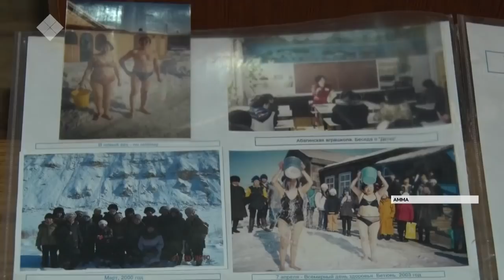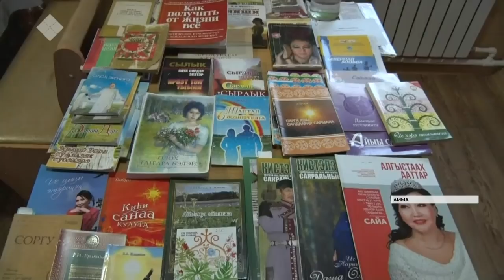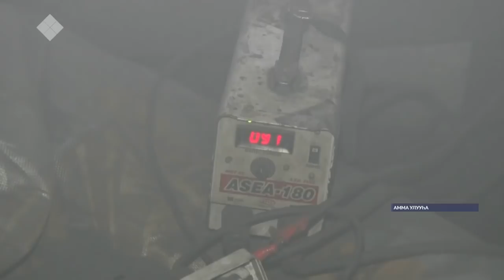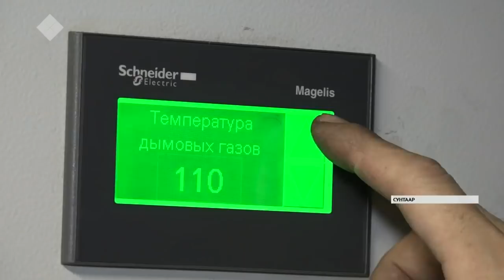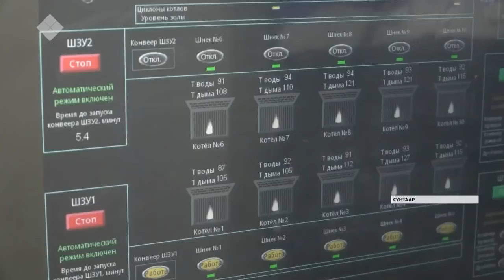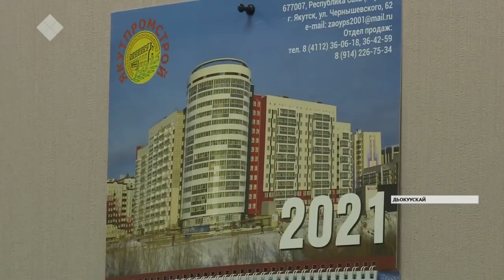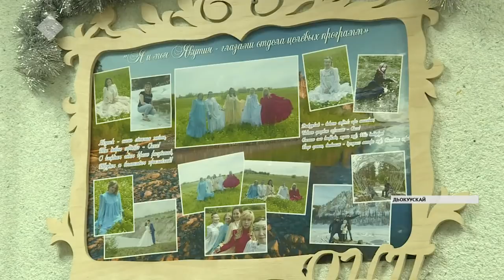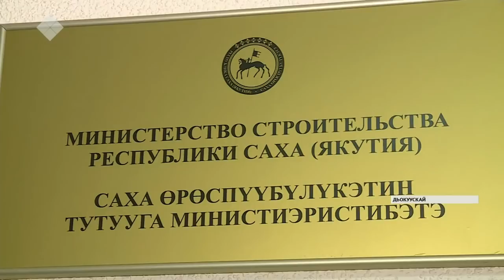«Саха сирэ» информационнай биэрии. Тохсунньу 19 күнэ, 20:30 ч.